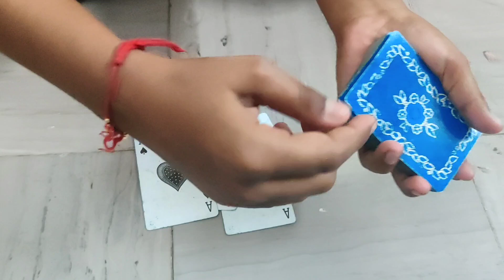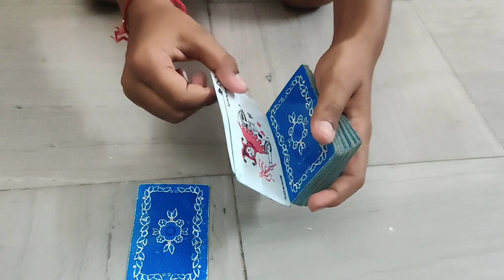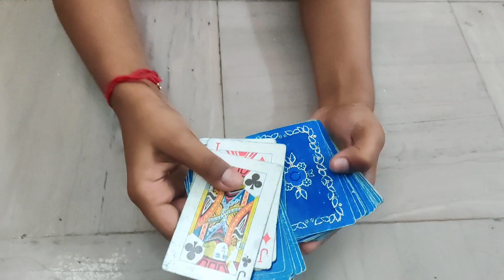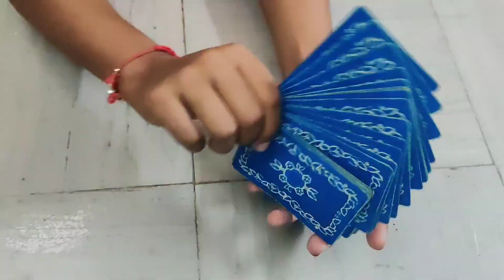Magic tricks Revealed/Easy cards Magic Tricks / Homemaker nest